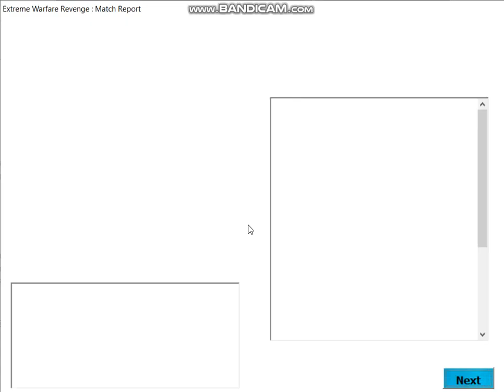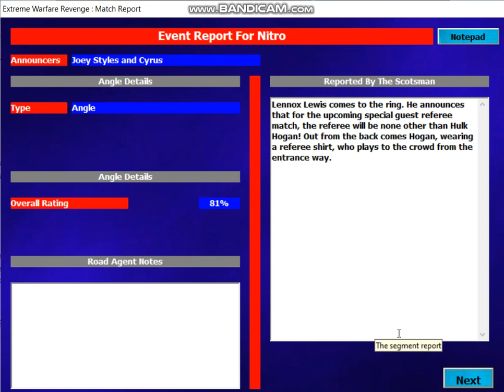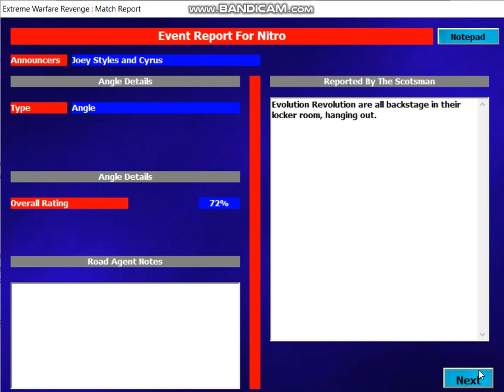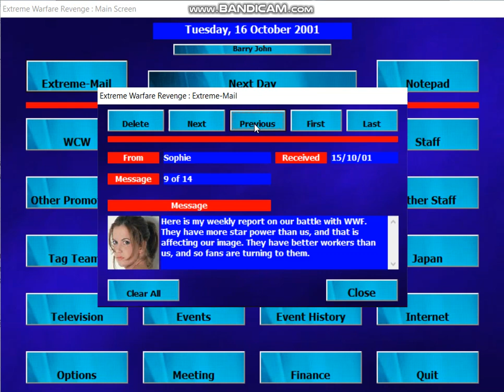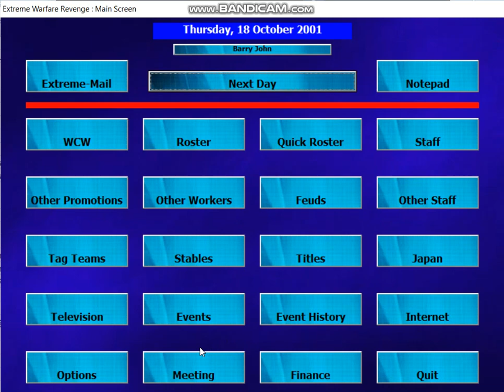EWR [WCW 2001] #127 Nitro 15/10/01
Yung Dragons beat Air Raid as Cruiserweight Tag Titles gain in image, Mike Tyson announces Scott Steiner will face Jeff Jarrett for the title which he loses, Lennox Lewis also announces that Hulk Hogan will be guest refereee in that match, The Wall retains TV Title over Hugh Morrus, Sid Vicious beats Roadkill, Shane Douglas beats Jake Roberts, Jamie Noble beats Jushin Liger.